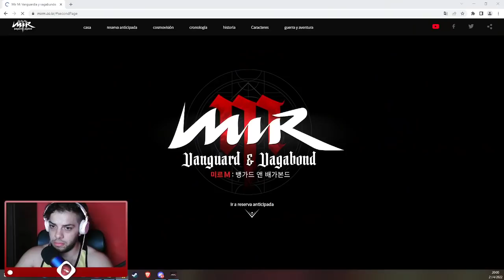MIR M | EL PRÓXIMO EXITO DE WEMADE?